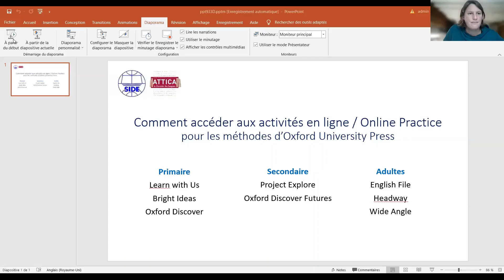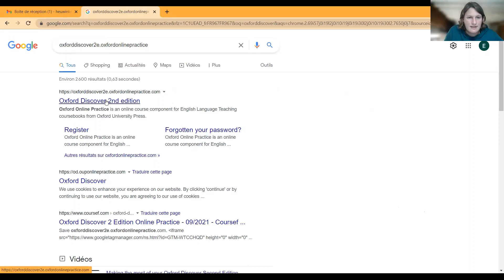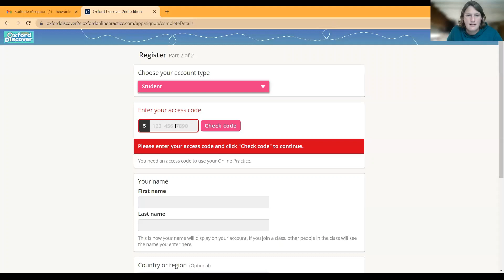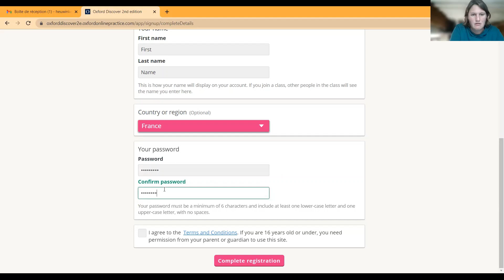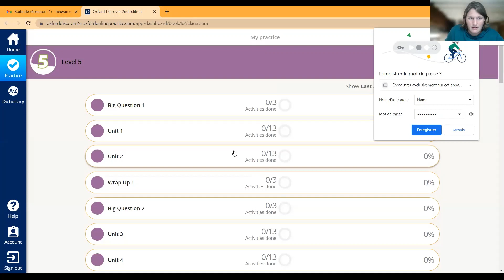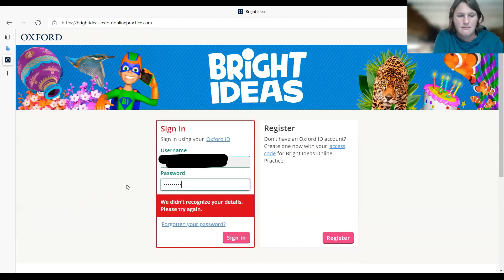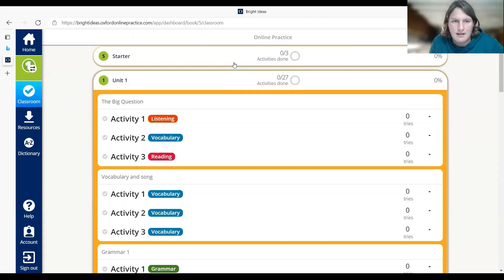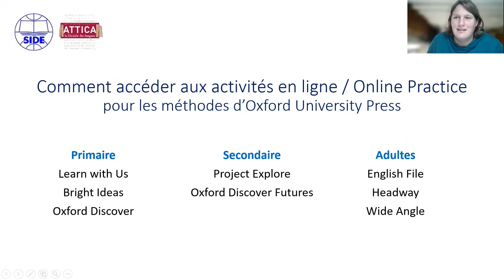Ouvrir un compte élève Oxford University Press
Comment ouvrir un compte sur la plateforme OUP- Bright Ideas, Oxford Discover, Learn with Us, Oxford Discover Futures,  Project Explore, English File, Headway, Wide Angle